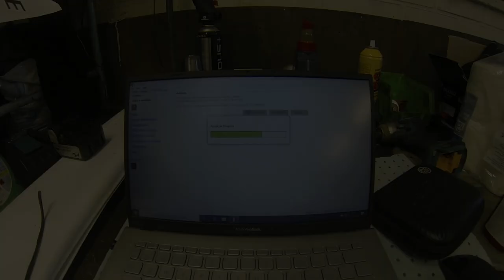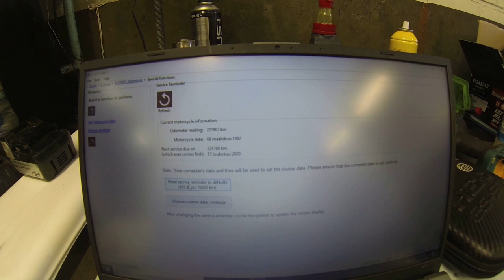BMW laatikko part 12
Remonti alkoi 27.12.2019 ja valmis 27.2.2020.

Johtuen siitä että välillä piti tilata osia marmoritiskiltä, saksastakin asti. Ja pieniä muitakin huolsin siinä samalla kuten takaiskarin .

Vaihelaatikkoon vaihdettiin kaikki laakerit, stefat ja kytkin akseli.
Tasapaino akselin stefa pultteineen.
Kytkinlevy myös vaihdoin, kuten kunnostetun kartaanin.

Edestä jarrusatulaan vasempaan uudet kumit ja männät. Oikean käytin auki ja puhdistin. Uudet jarrupalat sekä jarru nesteet vaihdettiin.

Öljyt vaihdettiin perä, vaihelaatikko ja moottori.
Ilmansuodatin ja öljyn suodatin myös vaihdettiin.
Venttiilin välykset tarkistettiin, yhtä piti säätää.
Tulpat ja laturin remmi myös vaihdettiin.

Remontille tuli hintaa 1803 euroa, ei sisällä ilmasuodatinta eikä tulppia. Eikä letku lemmari pihtiä.